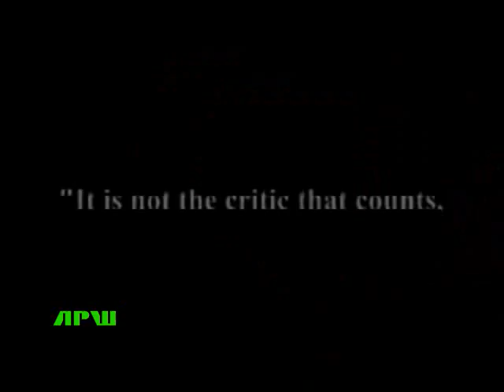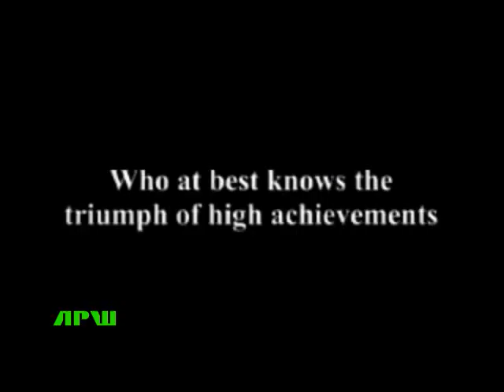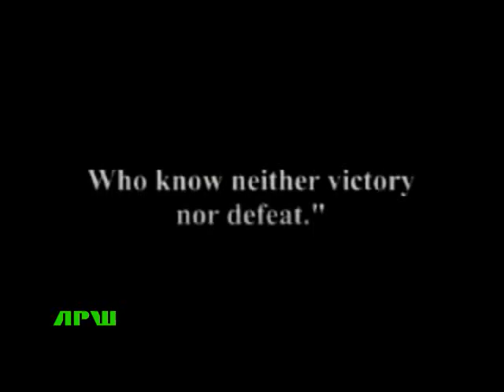APW Mayhem 2010 intro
The intro video to the efed PPV, APW Mayhem 2010